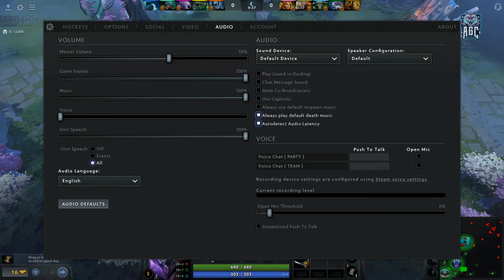AGC PROFESSIONAL WIN - FACELESS VOID UNRANKED MAX GOLD - AGC 99 HOUR TOURNAMENT 2022 - MATCH 32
[PC GAME ONLINE 1080p 60FPS] AGC Professional Win - Faceless Void Unranked Max Gold - AGC 99 Hour Tournament 2022 - Match 32